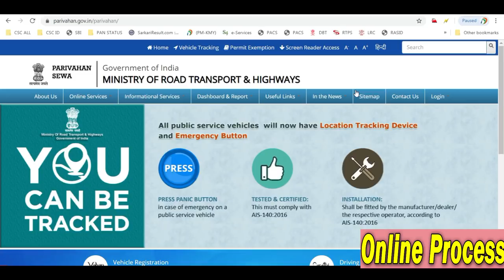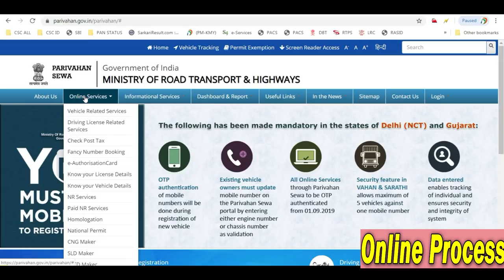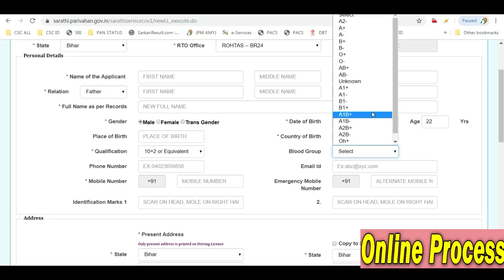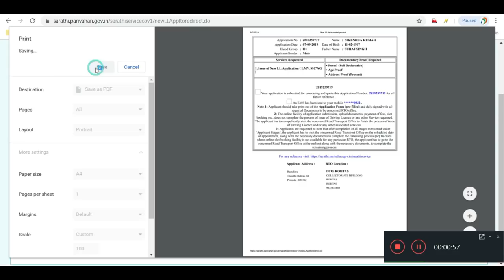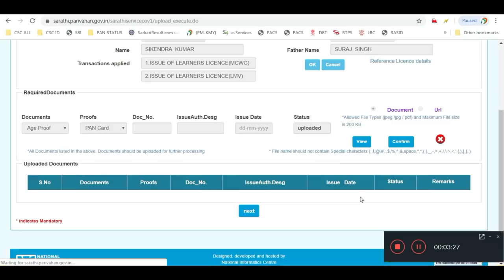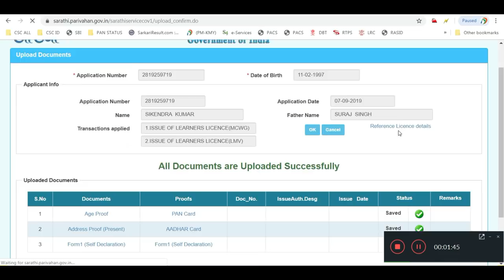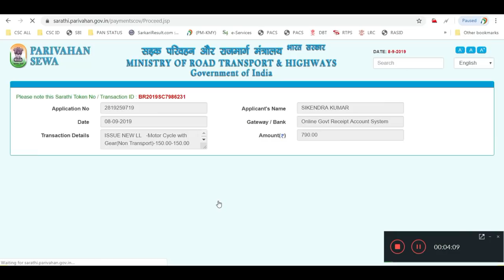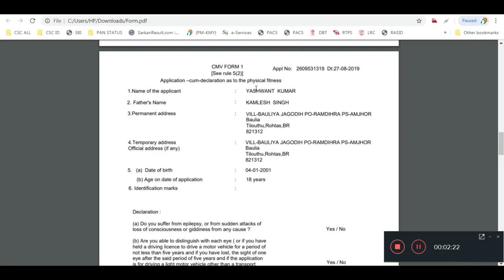Driving Licence Kaise Banaye | DL Online Apply Bihar 2019 | How To Apply Driving License Online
Hii Dosto

Mai Shubham Swagat hai hamare or aapke youtube channel OnlineProsses me.

                                                    Abort

Lerning Licence Ke Liye Online Kase Karege..

✔✔     Jati AAy Niwash Ke lIye Id Password Kase Bnaye:-